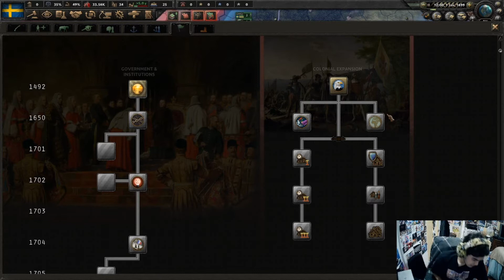Clucking like a chicken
I stream on twitch. Come join it next stream and make me cluck like a chicken or do a chicken dance!